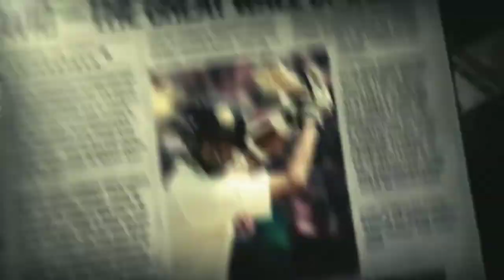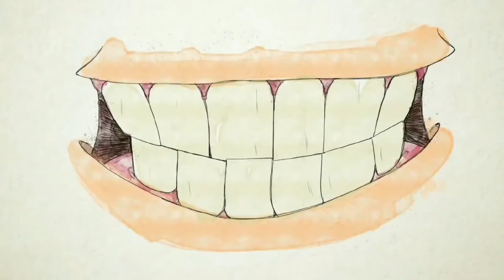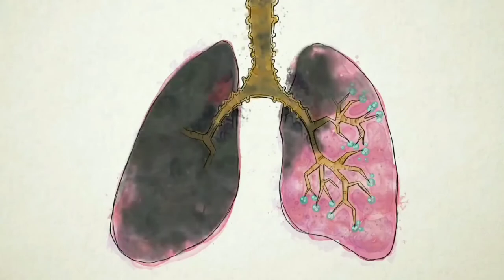World No tobacco day.... LUMINARIES presents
2nd year bsc nursing students RCON vellarada